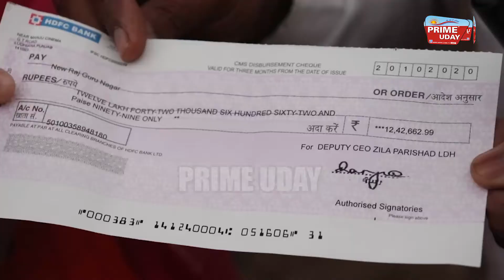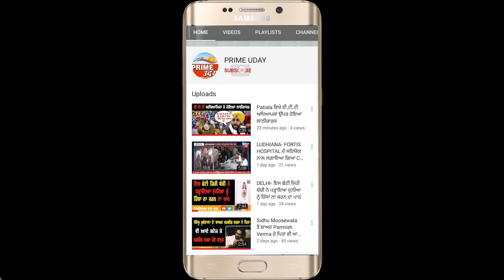ਨਿਊ ਰਾਜਗੁਰੂ ਨਗਰ ਦੀ ਪੰਚਾਇਤ ਨੂੰ MLA ਵੈਦ ਵੱਲੋਂ ਦਿੱਤੀ ਗਈ ਗ੍ਰਾਂਟ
ਸਵੱਛ ਭਾਰਤ ਤਹਿਤ ਚਲਾਈ ਗਈ ਕੂੜਾ ਚੱਕਣ ਵਾਲੀ ਵੈਨ